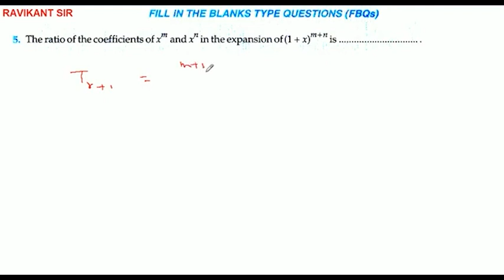The ratio of the coefficients of x^m and x^n in the expansion of (1 +x)^(m + n) is